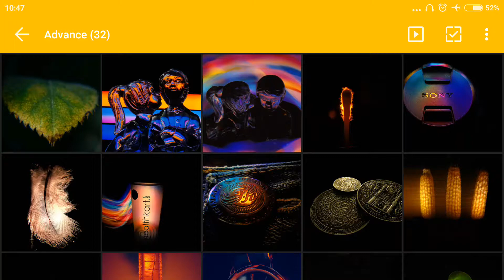Advance Workshop - Sample images